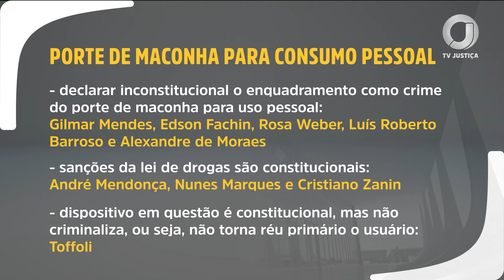📺 JJ – Suprema Corte forma maioria para descriminalizar o porte de maconha para uso pessoal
O presidente do Supremo, ministro Luís Roberto Barroso, esclareceu que o uso em ambiente público segue proibido.